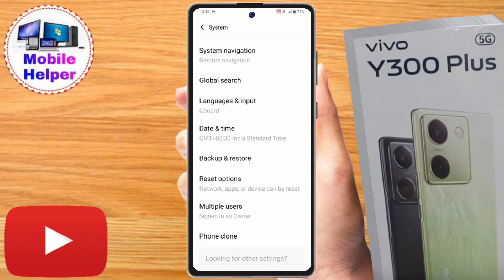vivo y300 plus reset kaise kare, vivo y300 plus reset setting, how to factory data reset vivo y300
vivo y300 plus reset kaise kare, vivo y300 plus reset setting, how to factory data reset vivo y300 plus